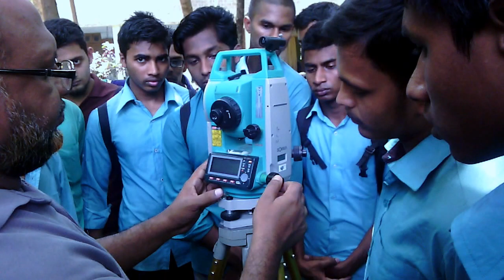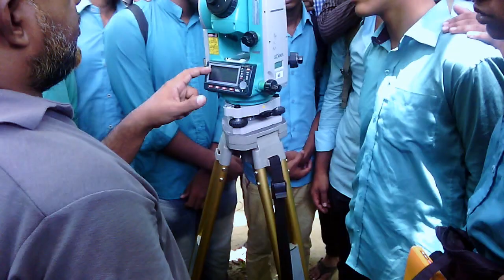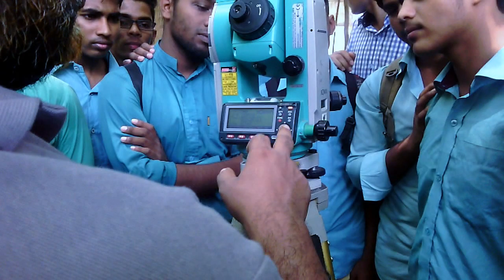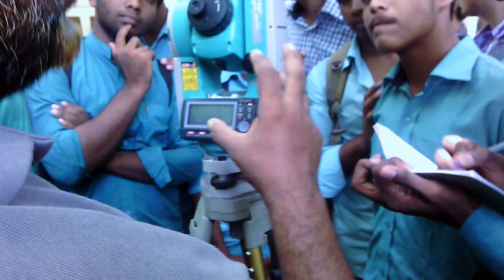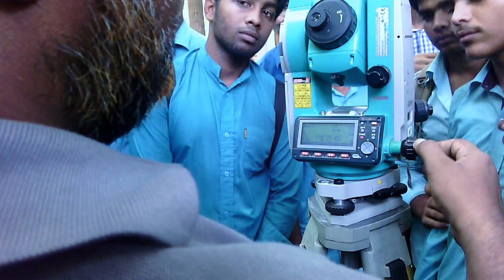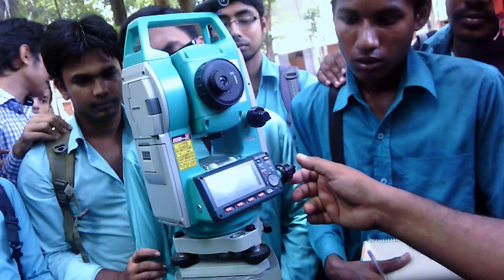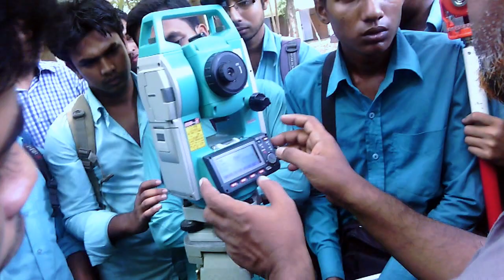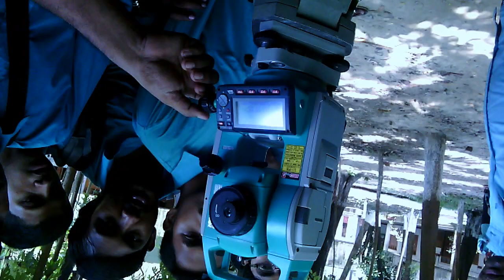Basic Consepts of Total Station By Engr. Jahangir Alam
A total station or TST (total station theodolite) is an electronic/optical instrument used in modern surveying and building construction. The total station is an electronic theodolite (transit) integrated with an electronic distance meter (EDM) to read slope distances from the instrument to a particular point